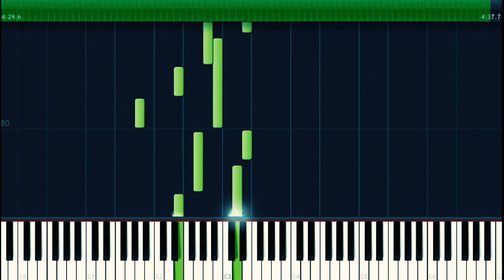김광석 - 잊어야 한다는 마음으로 피아노